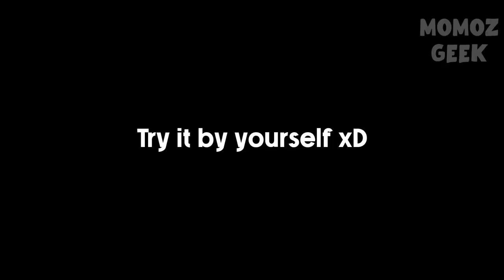96,96% Players Didn't know their Gouba and Bunny Can do This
Both of them actually can teleport!
Game : Genshin Impact
LANGUAGE : English